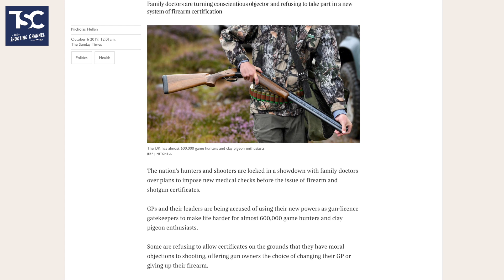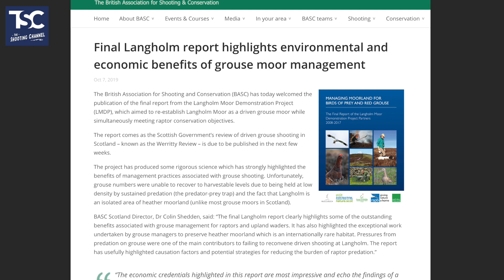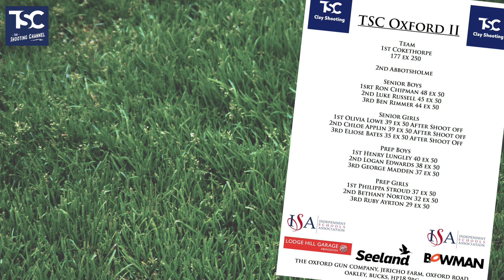TSC News 8 October 2019